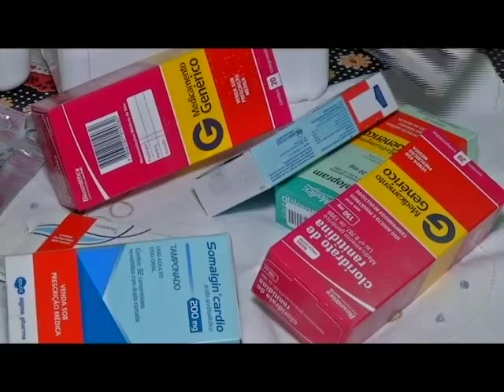Shopping de Pindamonhangaba recebe curso de gestante. ED 142 2 Bloco 3